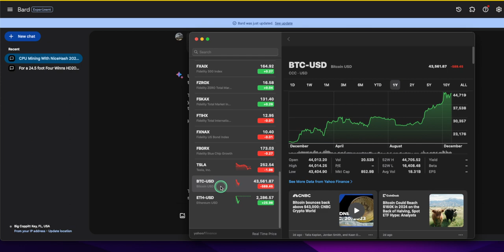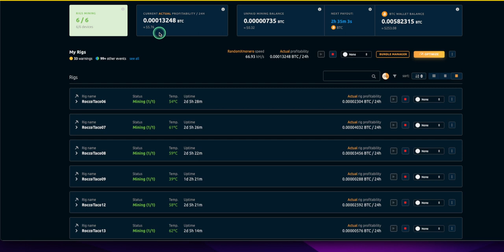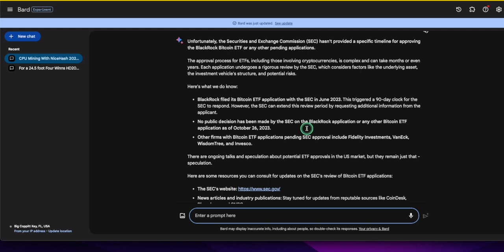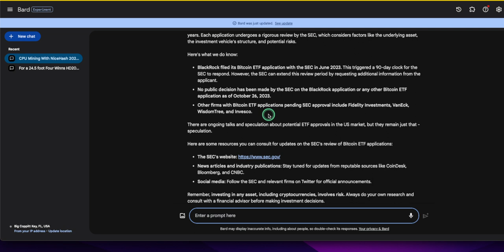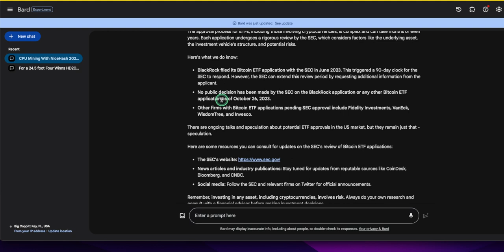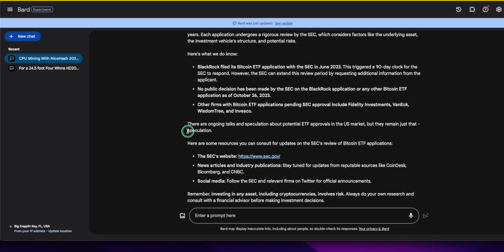Bitcoin ETF Countdown: Will the SEC Crack Open the Gates in 2024? 🎄😎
The crypto community's on edge, waiting with bated breath for the SEC's verdict on Bitcoin ETFs! But when will the hammer drop? Are we looking at a 2024 moon mission, or another year of regulatory limbo? Buckle up, because in this video, we're cracking the code on the Bitcoin ETF approval timeline!

Get ready to dive deep into:

The SEC's Enigma: We'll unpack the mysterious approval process and analyze what factors might sway the SEC's decision. Charts, data, and insider intel – we'll leave no stone unturned!
BlackRock's Big Bet: We'll zoom in on the BlackRock Bitcoin ETF application, the heavyweight champion of pending approvals. Will it be the catalyst for a flood of green lights?
ETF Timeline Theories: We'll explore the hottest speculation and expert predictions for when the SEC might take action. 2024 Q1? Q2? Prepare for some mind-blowing possibilities!
But Wait, There's More!: We won't forget about the other contenders in the ring, like Fidelity, VanEck, and WisdomTree. We'll give them their due and analyze their chances of joining the ETF party.
Bonus Tip: Whether you're a seasoned HODLer or a curious newcomer, we'll equip you with actionable insights and risk-management strategies to navigate this pivotal moment in crypto history.

- 750W Power Supply
- 750W Server Power Supply Kit (656363-B21)

✅  Laptop Mining
- Lenovo Legion 5 1660 Ti GPU

✅ Tip Jar Addresses:
► ETH:  0x3e45ccFd88fe3E5cA0c53A187b73C46f7358C025
► BTC:  bc1qwn0mye0jqj77m3wmrhj5sfaxcn8aca9rccw0cd